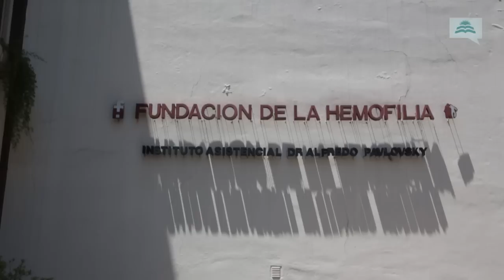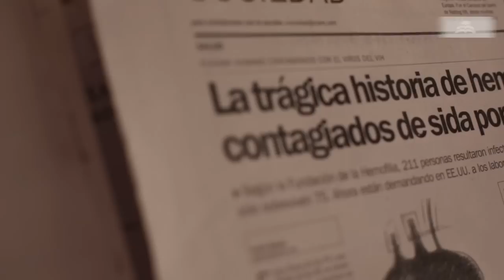El testimonio de un infectado con hepatitis que denuncia a Bonadio